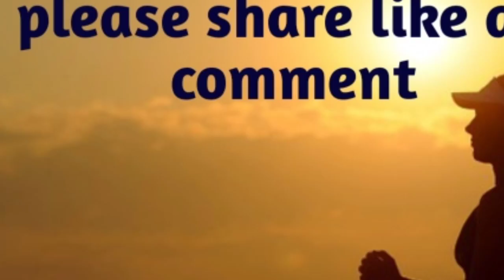chicken sambar and kabab.my morning kitchen routine.in kannada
Chicken sambar and kabab.my morning lunch preparing routine.